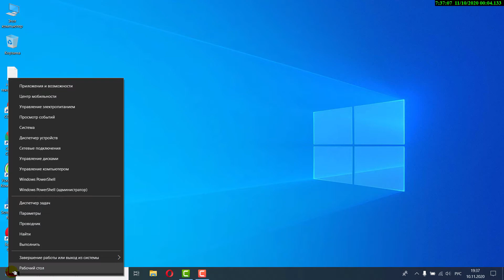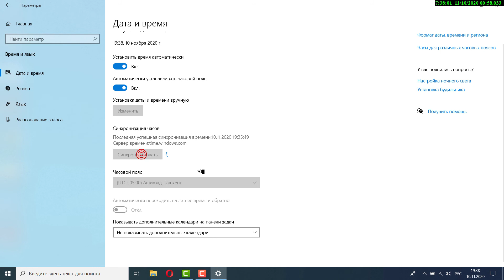Компьютерде дата, сағатты қалай дұрыстайды